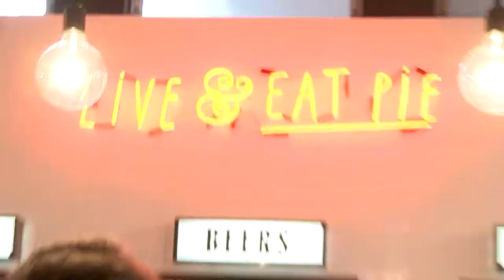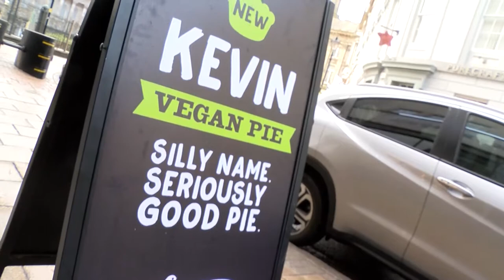Vegan Pie Taste Test | George Hancorn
Pieminister launch a new range of Vegan pies, but can they really win over the public? Or should we just stick to the meaty alternatives?